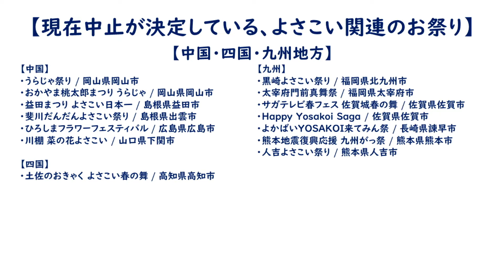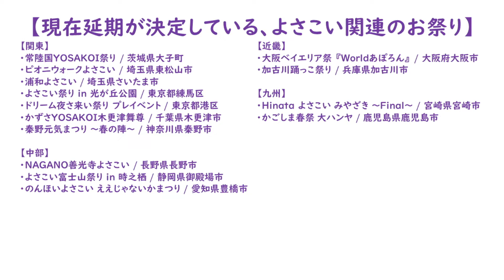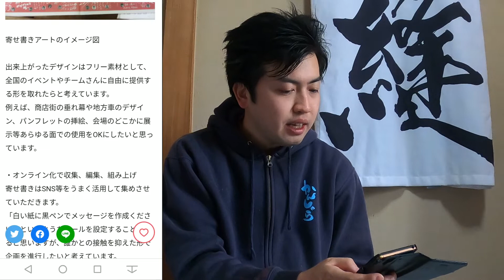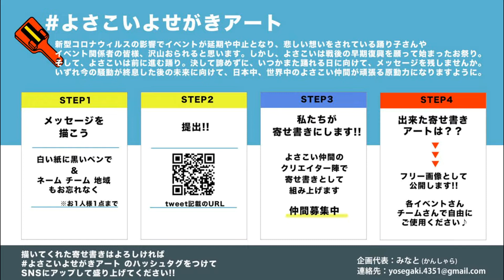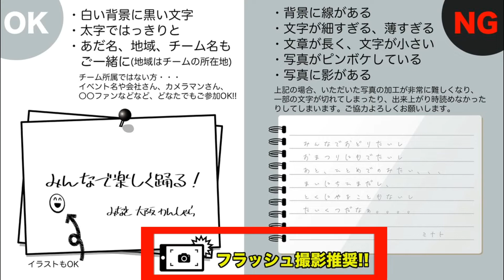【よさこい】 中止・延期が決定したよさこい関連のお祭りをまとめてみた！＆よさこいよせがきアートも書いてみる！ 【太宰府門前真舞祭】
前回の動画でもお話ししたYOSAKOIソーラン祭りを始め、
本当に多くのよさこい関連のお祭り・イベントが中止または延期になっています。
直筋では、8月に開催予定だった岡山県岡山市のうらじゃ祭りも史上初の中止が決定。
一体どれだけのお祭りやイベントが中止・延期になったのか、
日本全国それを知り得る限りで一覧に纏めてみました。

また、お祭りの実開催は中止になっても、
参加予定だったチームさんの演舞動画を生配信という形で紹介した、
太宰府まほろば衆さんの太宰府門前真舞祭について取り上げさせていただきました。

太宰府門前真舞祭の生配信アーカイブ

そして、大阪・東京・名古屋等を拠点に活動されているよさこいチーム、
かんしゃらさんの代表みなとさんによる、
「よさこいよせがきアート」という企画について取り上げさせていただいております。

みなとさんのTwitterアカウントでの、
よさこいよせがきアートに関するツイートURL